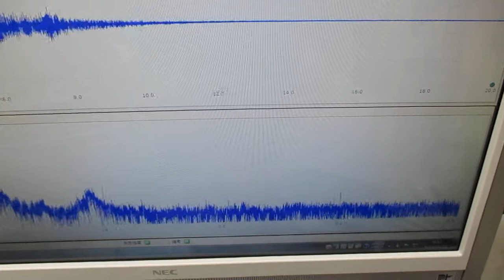スイープ発振とパルス発振の組み合わせによる超音波制御技術 ultrasonic-labo